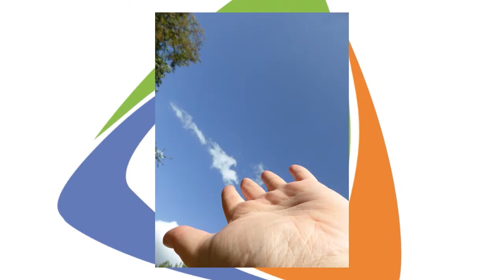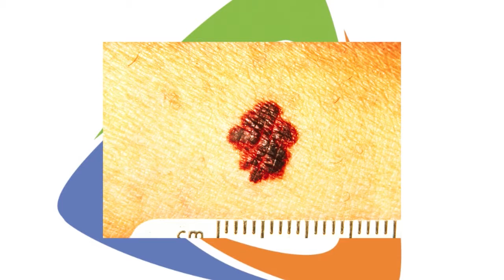Forum Santé - Le cancer de la peau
Chaque année, 90 000 nouveaux cas de cancers de la peau sont diagnostiqués. Alain Pestalozzi, forumsante.com, nous parle carcinomes et mélanomes. Attention aux coups de soleil été comme hiver, surtout si vous avez des enfants.